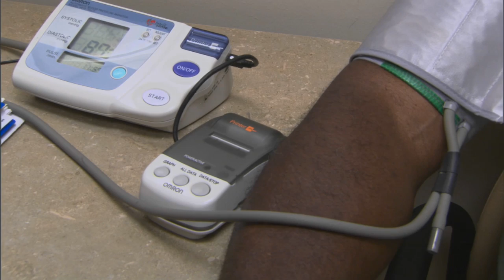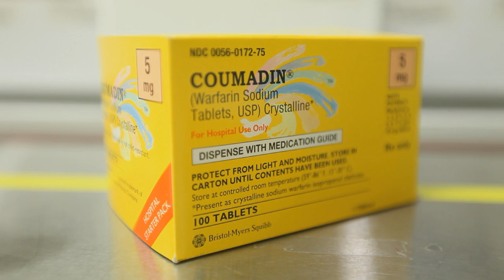An Overview of Atrial Fibrillation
Are you at risk for Afib? Jay Franklin, M.D., an electrophysiologist and cardiologist on the medical staff at Baylor Hamilton Heart and Vascular Hospital, provides a short overview of atrial fibrillation.